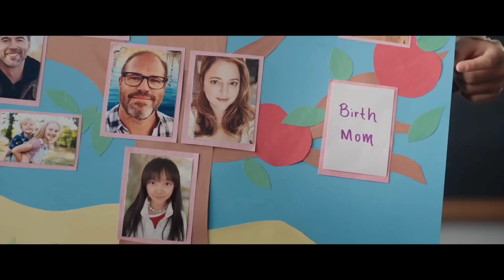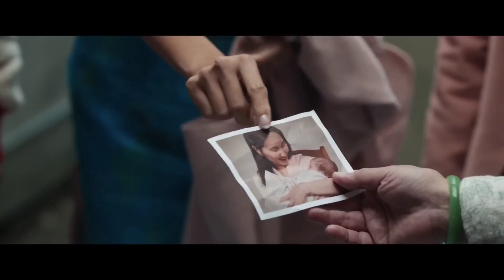LOUCAS EM APUROS Trailer Oficial Brasileiro (2023)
🎟️Tudo para você ficar por dentro dos grandes lançamentos.

🎬SINOPSE

Quatro amigas viajam pela Ásia em busca da mãe biológica de uma delas, Ao longo do caminho, a viagem se torna uma experiência de união, amizade, pertencimento E deboche SEM LIMITES!

Elenco: Ashley Park, Sherry Cola, Stephanie Hsu e Sabrina Wu
Duração: Em breve
Diretor: Adele Lim
Distribuidora: Paris Filmes
Gênero: Comédia
Classificação: Em breve
Estreia: 27/07/2023

Confira a classificação.